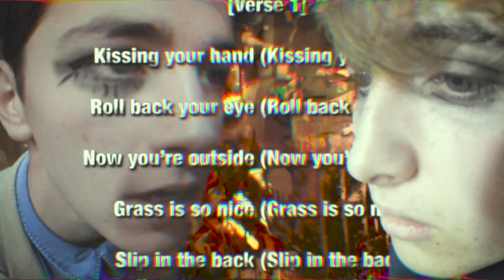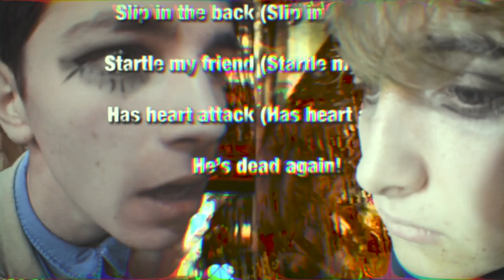Out The Ox - Jack Stauber (Unofficial music video)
A fan music video of the song Out The Ox by @JackStauber

Created by Ben Wetten and Ollie Fuge